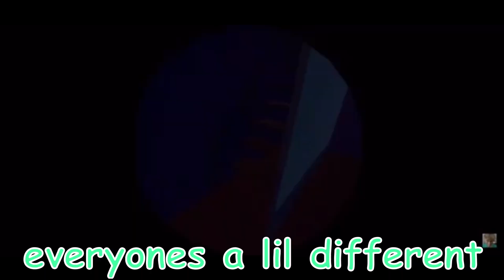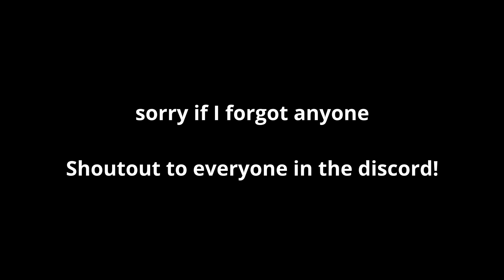EPICJOHN FUNNY MOMENTS - PART 1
EpicJohn's Funny Moments pt 1